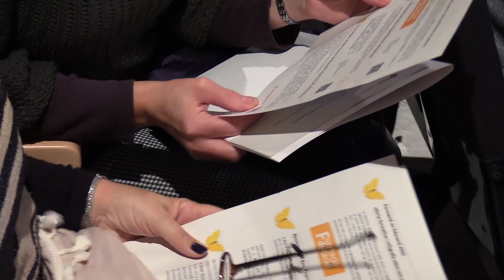XXX Fòrum Local d’Educació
La presidenta de la Diputació de Barcelona, Núria Marín, i el diputat d’Educació de la corporació, Alfredo Vega, han participat el 21 de novembre de 2019 en l’acte d’inauguració del XXX Fòrum Local d’Educació, que ha tingut lloc a l’Auditori de la Facultat d’Informació i Mitjans Audiovisuals de Barcelona.

La Diputació de Barcelona organitza el XXX Fòrum Local d’Educació – Fem l’Agenda per reflexionar sobre els reptes i les oportunitats de l'educació, des de la mirada dels ajuntaments i amb l'aportació de persones de diferents àmbits educatius, per analitzar el moment actual i els futurs reptes i oportunitats de l’educació en clau local.

Durant la seva intervenció Núria Marín ha destacat la importància de l’educació com un dels pilars de la societat del benestar i ha destacat el compromís de la Diputació de Barcelona per «treballar i acompanyar els 311 municipis de la província de Barcelona per oferir a la ciutadania l’educació que es mereix, és a dir, una educació universal, equitativa i de qualitat».